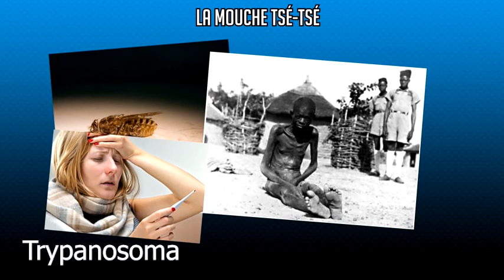Top 5 bèt kipi mechan nan mond lan! 😲😲😲